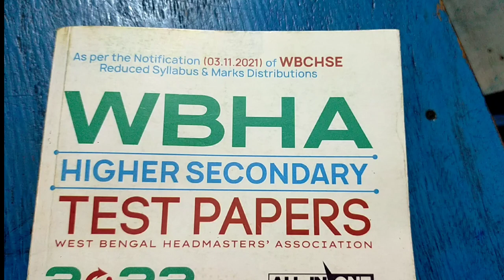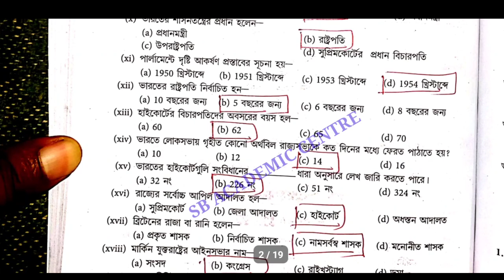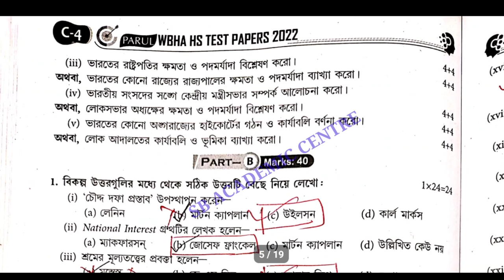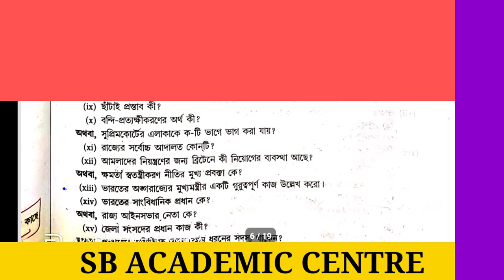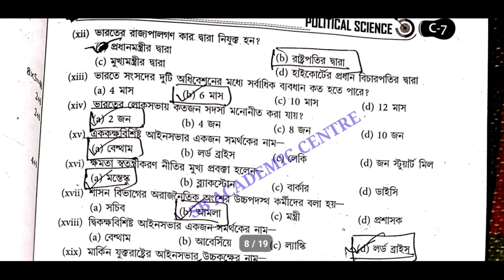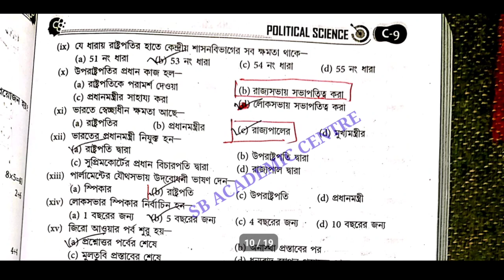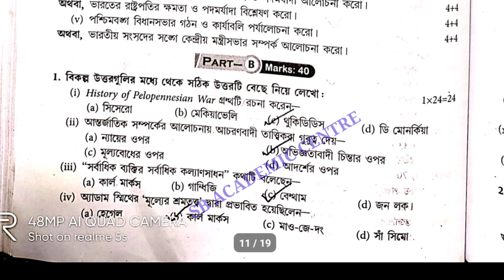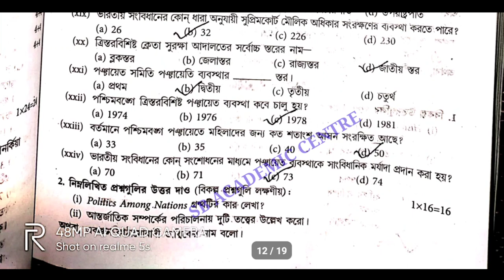wbha higher secondary test paper solution 2022 political science/ class 12 ABTA /set 1, 2, 3, 4, 5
বাংলা উচ্চ মাধ্যমিক বাংলা টেস্ট পেপার সলভ 2022
wbha test paper solution Bengali

wbha hs test paper solution 2022 hs /ABTA SOLUTION 2022/history

উচ্চমাধ্যমিক রাষ্ট্রবিজ্ঞান টেস্ট পেপার সলভ

wbha higher secondary test paper solution history(ইতিহাস) 2022/set 1, 2, 3, 4, 5 pageD1,2,D4,6,D9,11 / class 12

 hs wbha test paper solution political science set 4 page D O9

 2022 hs wbha political science tes paper solution
 hs 2022

 2022 hs wbha political science tes paper solution
 hs 2022